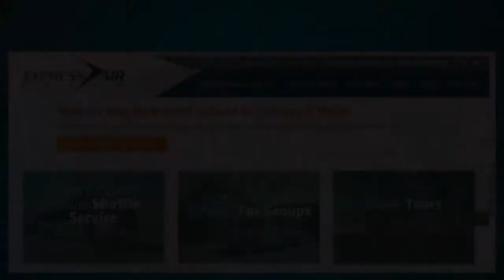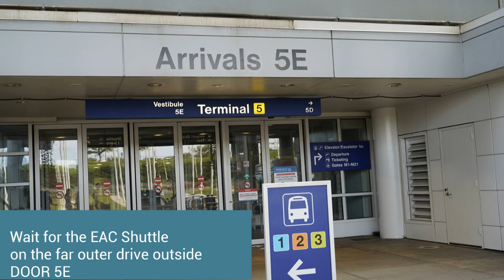EAC - YOUR DIRECT AIRPORT CONNECTION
Express Air Coach owner, Paul Davis, graduated in 1994 from Purdue University with a degree in Aviation Administration. After his move to Chicago and years of experience with airline travel, he recognized a need for safe, reliable, and affordable transportation between Purdue and Chicago’s O’Hare International Airport, sparking the creation of the EAC Shuttle. The company began by providing convenient transportation from Purdue to O’Hare with one van and a few helpful family members.

Over time, new technologies created opportunities for customers to make and pay for reservations online, plan convenient weekend travel, and more.

Now, EAC offers multiple shuttles between Purdue and O’Hare, including weekend shuttle service from University of Illinois Urbana-Champaign, but has since expanded tremendously to offer customers simple travel solutions.

We provide charter bus rentals for athletic teams, organizations, large group travel and more, as well as pre-packaged vacation tours available to the public.